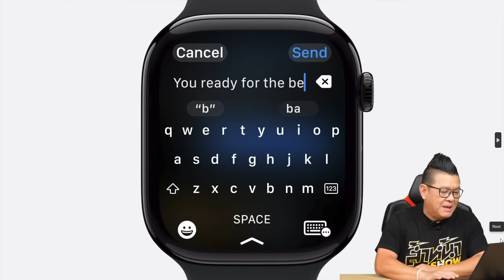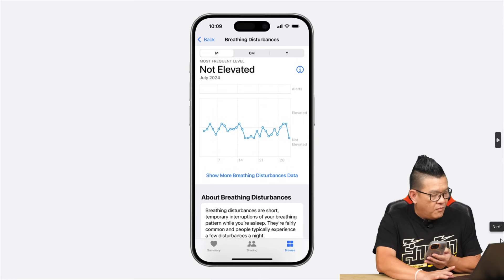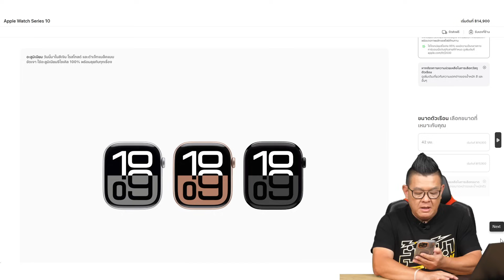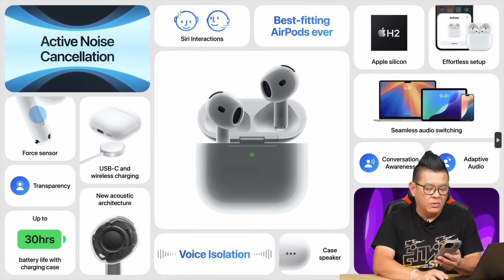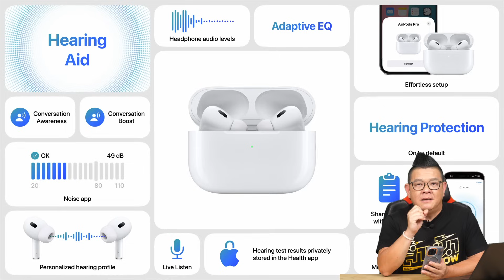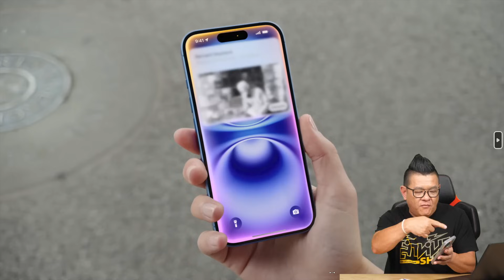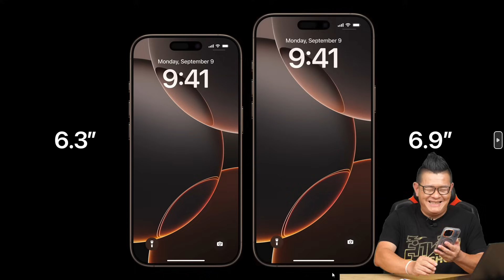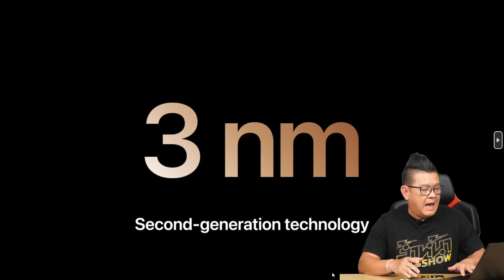สรุปงาน Apple Event 2024 เปิดตัว iPhone 16, Apple Watch Series 10, AirPods 4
จบลงไปแล้วสำหรับงาน "Apple Event : It’s Glowtime." ไฮไลต์ของงานในครั้งนี้คงหนีไม่พ้นกับ iPhone 16 ที่เป็นไปตามคาดทั้งเรื่องชิป A18 พร้อม Apple Intelligence ปุ่ม Camera Control และ Action Button กล้องเรียงแนวใหม่ความละเอียด 48MP พร้อม 3 สีใหม่ ขนาดหน้าจอเท่าเดิม 6.1 และ 6.7 นิ้วให้ความสว่าง 2,000nits แบตเตอรี่ใหญ่ขึ้นกว่าเดิม ภายในจัดการระบบความร้อนใหม่ ในราคาที่ถูกลงเริ่มต้น 128GB ในราคา 29,900 บาท

หลังพูดถึงรุ่นน้องไปแล้ว รุ่นโปรอย่าง iPhone 16 Pro Series รอบนี้ได้หน้าจอใหญ่ขึ้นเป็น 6.3 และ 6.9 นิ้ว ใหญ่ที่สุดตั้งแต่ที่ Apple เคยผลิตมา พร้อมสีใหม่อย่าง Desert Titanium ชิป A18 Pro พร้อม Apple Intelligence ปุ่ม Camera Control กล้องหลัก 48MP รองรับการถ่ายภาพ Slow-Mo แบบ Cinematic ความละเอียดสูงถึง 4K 120fps แบตใหญ่กว่าเดิม MagSafe รองรับมาตรฐาน qi2 แล้ว iPhone 16 Pro ราคาเริ่มต้น 128GB ที่ 39,900 บาท ส่วน iPhone 16 Pro Max เริ่มต้นที่ 256GB ในราคาเท่าเดิมที่ 48,900 บาท

นอกจากนี้ตระกูล Apple Watch Series 10 มาพร้อมกับวัสดุเรือนใหม่อย่าง Titanium Grade 5 แทน Stainless-Steel หน้าปัดใหญ่ขึ้นเป็น 42-46 มม. รองรับ Apple Intelligence และระบบชาร์จไว ตัวเรือนอะลูมิเนียมมีให้เลือก 3 สี เริ่มต้น 14,900 บาท ส่วนตัวเรือนไทเทเนียมมีให้เลือก 3 สีเช่นกัน ในราคาเริ่มต้น 25,900 บาท ส่วน Apple Watch Ultra 2 มาพร้อมสีใหม่อย่าง Satin Black และสายใหม่ Milanese Loop ตัวเรือนราคาลดลงเหลือ 29,900 บาท ส่วนสาย Milanese Loop ต้องเพิ่มเงินอีก 4,000 บาท

ตระกูล AirPods Gen 4 มากับดีไซน์ใหม่ที่เล็กกระทัดรัดมากกว่าเดิม พร้อมคุณสมบัติการแยกเสียง รองรับ Personalized Spatial Audio และเป็นครั้งแรกของ AirPods 4 ที่มีให้เลือก 2 รุ่น ทั้งรุ่นธรรมดา และรุ่นที่มีระบบ ANC ในราคา 4,990 และ 6,490 ตามลำดับ เพิ่มเติมกับ AirPods Max มาพร้อม 5 สีใหม่ และเปลี่ยนพอร์ตชาร์จเป็น USB-C แล้วในราคาเท่าเดิม